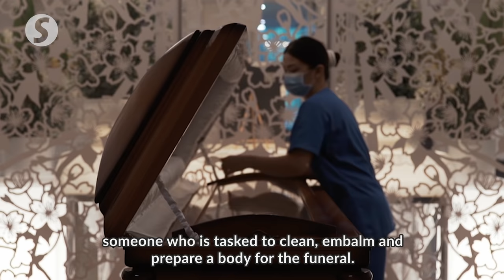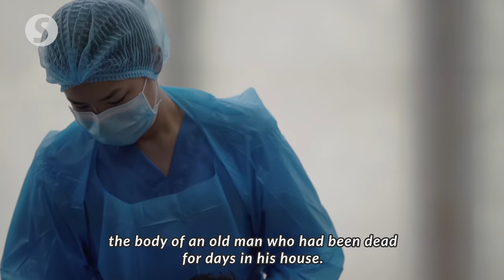Insight job: Mortuary make-up artist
In Chinese culture, it is important that the deceased look as natural and lifelike as possible at their funeral, to help their loved ones grief, in remembering a person at their best.

Mortuary make-up artists play a big role here as it contributes to the body’s final presentation.

Ebby Chong, who has been in this industry for 10 years, shares an insight into her job with The Star.